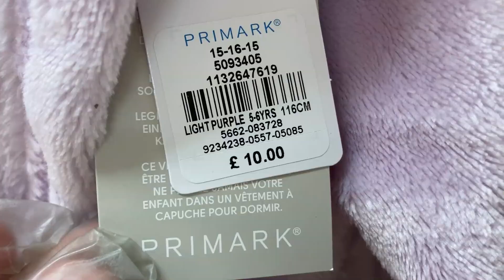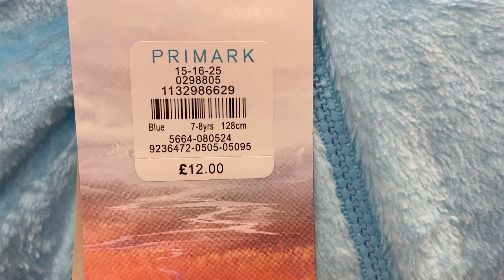Primark Girl's Robes - November 2020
Primark Kids - Girl's Nightwear - Robes for Sale Filmed 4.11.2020